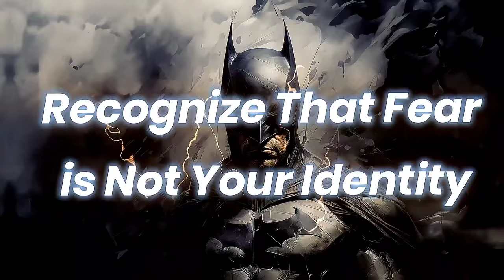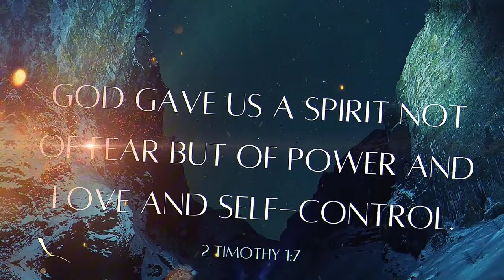How YOU Can Break Free From Fearful Thoughts!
🌟 Welcome to another empowering video on TEAM S.O.S.! 🌟 In today's episode, we're diving deep into the world of **fearful thoughts** and how they can hold us back from living our best lives. If you've ever found yourself trapped in a cycle of **negative thinking** and anxiety, you're not alone. Many of us struggle with these feelings, but the good news is that there are effective strategies to help you break free. In this video, we'll explore practical tips on **how to fight fearful thoughts** and transform them into opportunities for growth and self-discovery. Whether you're dealing with **fearful thinking** or looking for ways to boost your self-help journey, this video is packed with insights to guide you on your path to **overcoming fear**.

Join us as we uncover the secrets to **how to stop fear** from controlling your life. We'll discuss the root causes of anxiety and fear, and provide actionable steps on **how to overcome fear**. Our goal is to empower you with the tools you need to face your fears head-on and emerge stronger and more resilient. Together, we can conquer our fears and embrace a life filled with courage and positivity. 💪✨

CHAPTERS:
0:00 - 0:51 Intro to How YOU Can Break Free From Fearful Thoughts!
0:52 - 1:43 1. Recognize That Fear is Not Your Identity
1:44 - 2:45 2. Question the Fear
2:46 - 3:58 3. Shift Your Focus to the Present
3:59 - 5:07 4. Replace Fear with Truth
5:08 - 6:17 5. Let Go of What You Can't Control
6:18 - 7:14 6. Practice Gratitude
7:15 - 8:24 Final Thoughts: You Are Stronger Than Your Fear
8:25 - 9:28 Outro to How YOU Can Break Free From Fearful Thoughts!